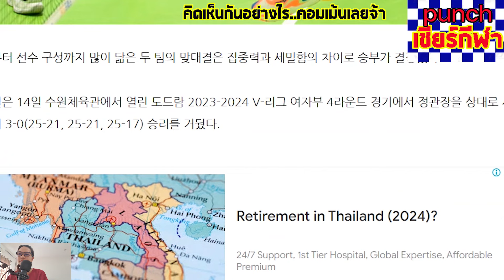แปลข่าวสองวิภาวี สื่อบอกรูปแบบการเล่นของฮุนไดกับเรดสปาร์คคล้ายคลึงกันเพราะอะไร punchเชียร์กีฬา